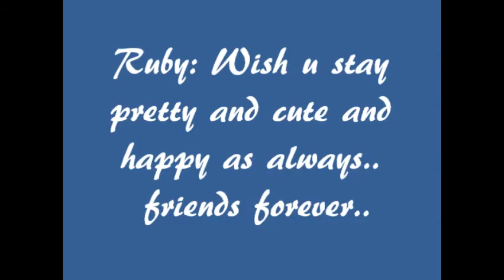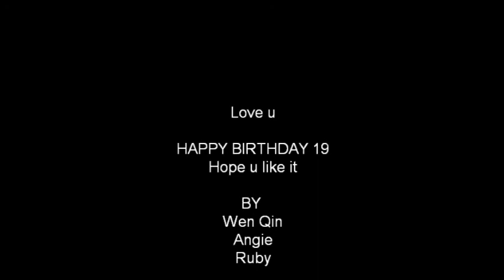To My Buo Yi : Happy Birthday